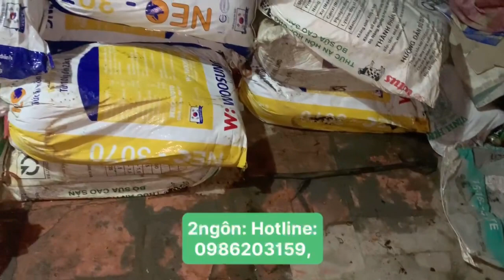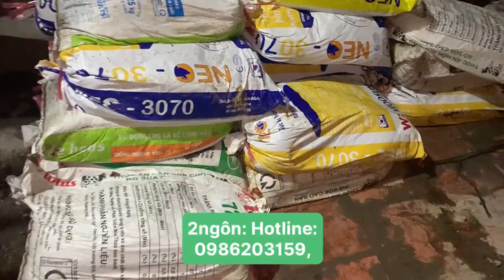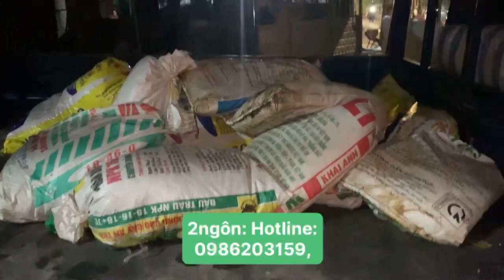Chuẩn bị đi giao phân trun quế cho bà con nông dân huyện cờ đỏ